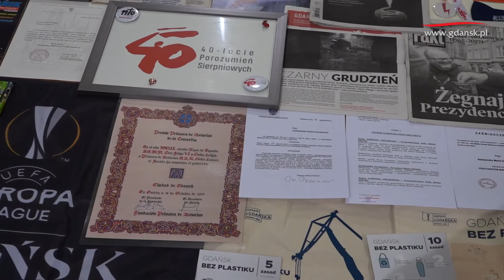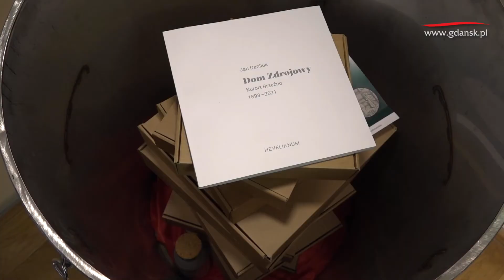zamknięcie gdańskiej kapsuły czasu